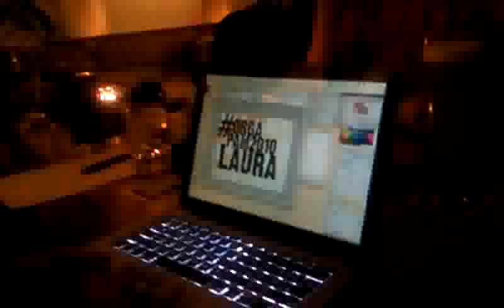Qik - live vom Handy by Benedikt Schmidt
Streamed by Benedikt Schmidt in Germany.